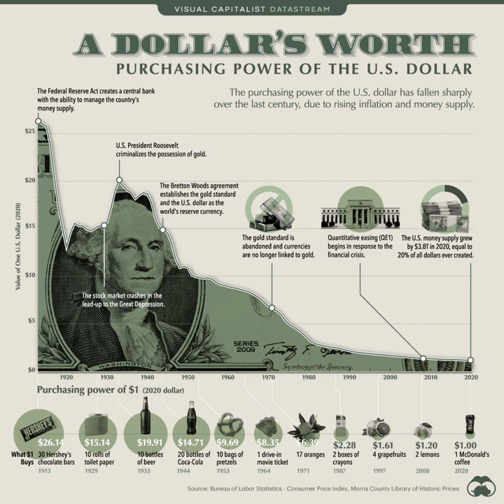E9 (bonus) - Why is the bitcoinETF approval such a big deal?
BTC Why is the bitcoinETF approval such a big deal? Do you worry about inflation? Does it matter to you that the biggest barriers to investing in bitcoin are now removed? And that it does gold’s job, but better?

Badger and Monkey discuss the BIG DEAL that is Bitcoin + ETF.